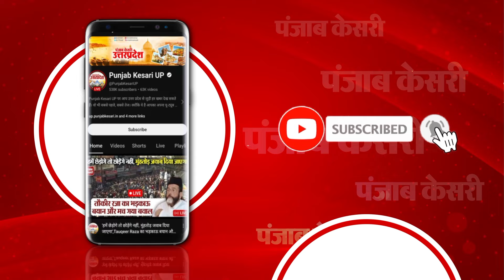'याद रखना..बटेंगे तो कटेंगे..राष्ट्र से बढ़कर कुछ नहीं', Bangladeshi को लेकर CM Yogi ने क्या कहा ?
आगरा में दुर्गादास राठौर की प्रतिमा का अनावरण करने के दौरान सीएम योगी ने बांग्लादेश का जिक्र करते हुए हिंदुओं को आगह किया...उन्होंने कहा कि याद रखना हम बटेंगे तो कटेंगे..एक रहेंगे तो नेक रहेंगे..क्योंकि राष्ट्र से बढ़कर कुछ भी नहीं होता।